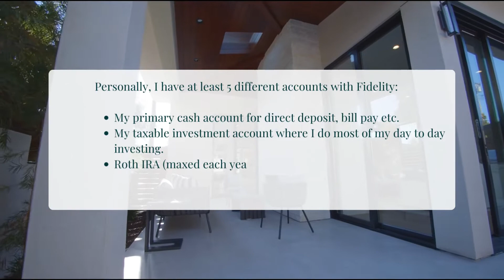How Many Fidelity Accounts Can I Have? Here's the Truth!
You can have more than one account, and you can open multiple Fidelity accounts at any time.